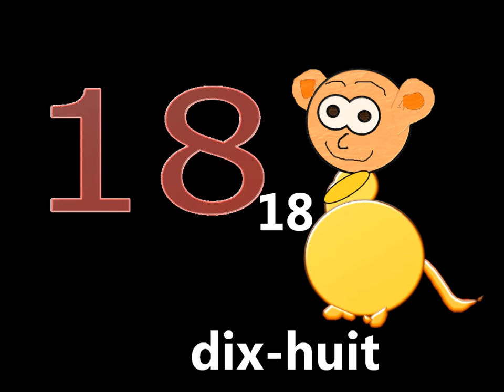les nombres 1 - 20